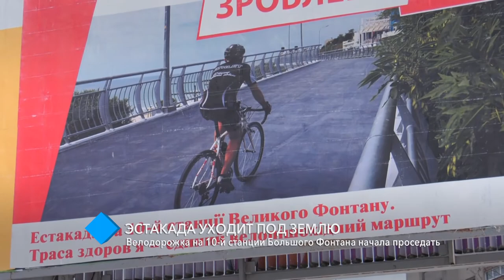Эстакада уходит под землю: велодорожка на 10-й станции Большого Фонтана начала проседать